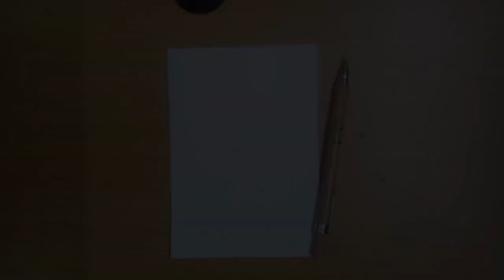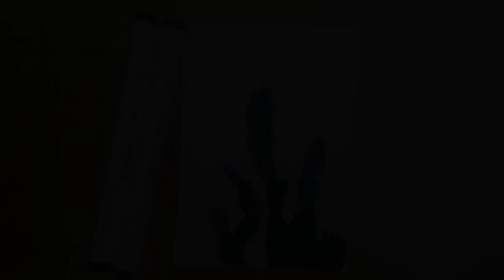Design Patterns - Drawing Amazing Cactus In The Desert | ahmed kamal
Interesting Toys from colored paper and Painting Art.
Compilation of my toy and ornament making tutorials videos. Hope it's useful for everyone to create together.
Drawing and Handmade is my hobby. I've always wanted to use brushes and colors. My style and lifestyle is reflected in the picture. Hope you enjoy my video.

Design Patterns
design life
handmade gift ideas
paint designs